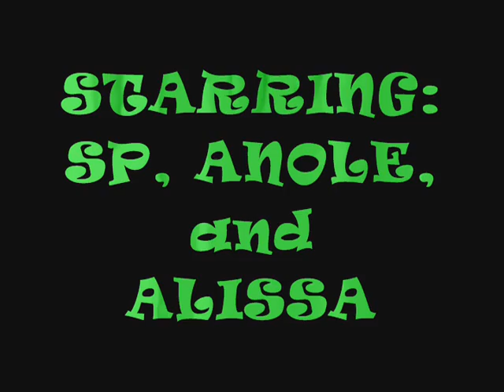SP ,anole, and Alissa's search for the easter bunny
The search for the easter bunnies!
well two of them anyway...
Featuring our newest member Alissa (Anoles sister)!